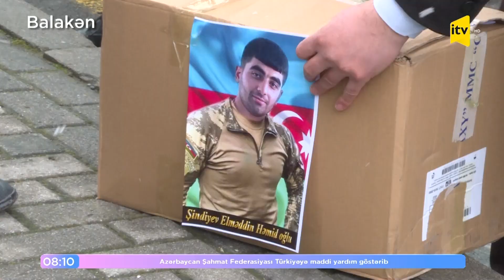Balakənli şəhid ailələri Türkiyəyə yardım göndərdi